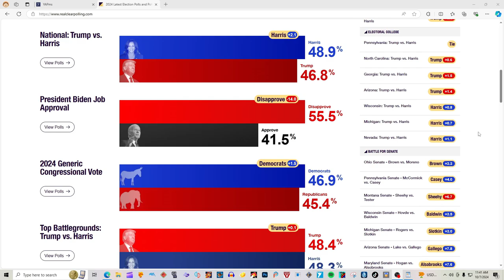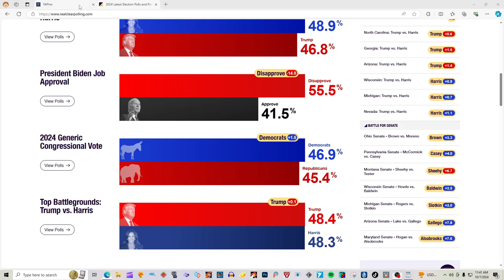SHOCKING NEW Presidential ELECTION MAP 2024 Donald Trump vs Kamala Harris